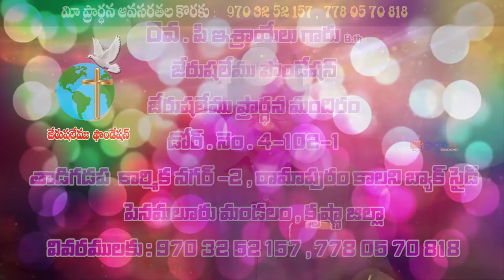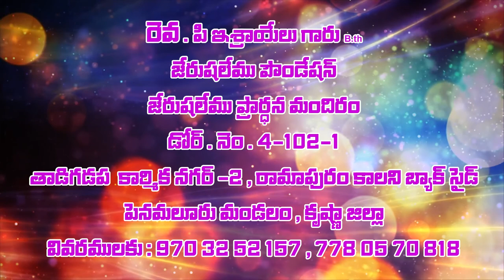Israel garu 20 11 2020 అంశం : యేసు క్రీస్తు వారు పరలోక దేవుని అధికారమును భూమి మీదకు తెచ్చుట